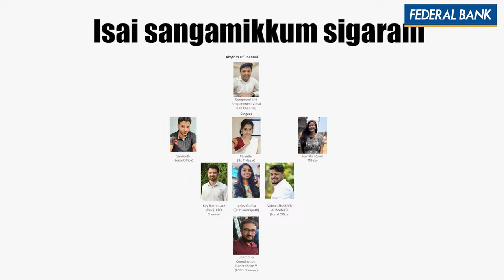'Sigaram Thoduvom' Musical Video by Federal Bank Employees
'Sigaram Thoduvom’ or ‘Touch the Peak’ is a musical video relased by Federal Bank employees echoing their intent to build the Most Admired Bank.

The video carries a symbolic message of the Bank's Ad campaign Rishta Aap Se Hai Sirf App Se Nahi™